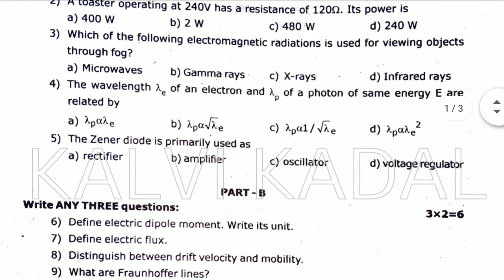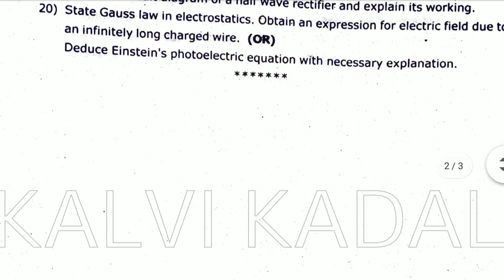12th Physics First Mid Term Test Original Question Paper 2021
📑 PDF Title : 12th Physics First Mid Term Test Original Question Paper 2021

📜 PDF Standard : 12th Standard

📰 PDF Subject : Physics

📖 PDF Type : English Medium

✏ PDF Preparation : Examination Department

📗 10th All Subjects Reduced Syllabus List & Study Materials , Guides & Question Banks 2021 TM &

📗 12th Standard All Subjects Reduced Syllabus List , Study Materials , Guides & Question Banks 2021 TM &

📙 10th Standard All subjects Reduced Syllabus Study Materials 2020-21 TM &

📙 11th Standard All subjects Reduced Syllabus Study Materials 2020-21 TM &

📙 12th Standard All subjects Reduced Syllabus Study Materials 2020-21 EM & TM

10th tamil reduced syllabus
10th maths full guide
10th social full guide
10th science full guide